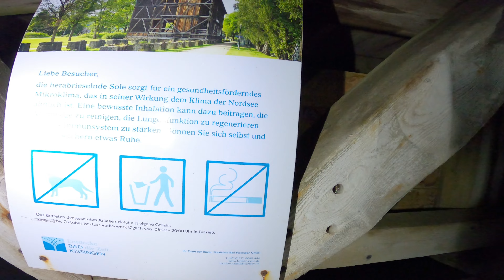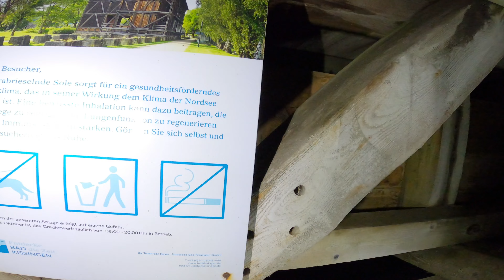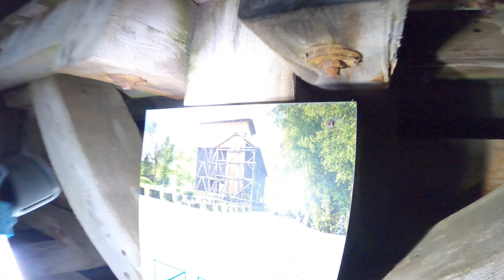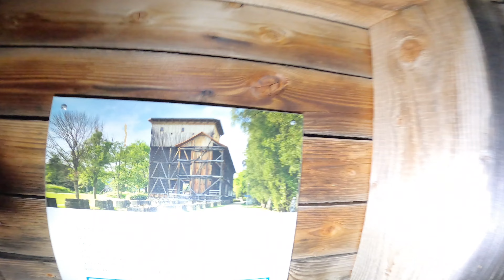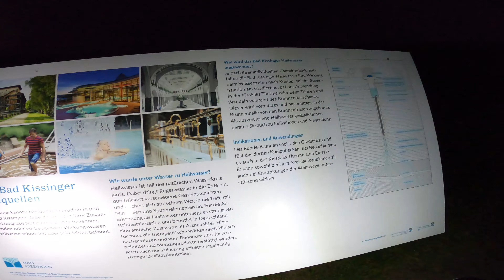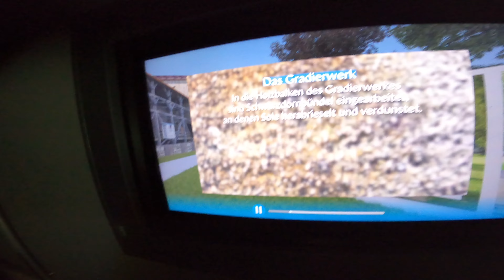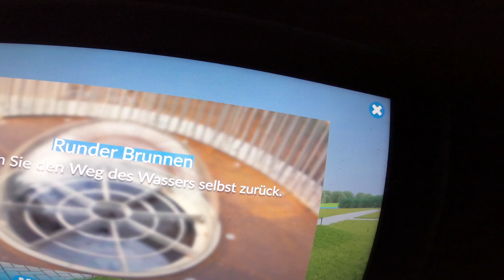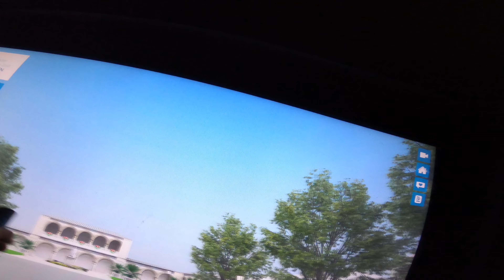Gradierbau Bad Kissingen Nachts unterwegs zur Geisterstunde mit Justus König J.K der Abenteurer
Gradierbau Bad Kissingen Nachts unterwegs zur Geisterstunde mit Justus König J.K der Abenteurer und Kumpel Freddy Krüger Jürgen Graf
Der Gradierbau an der Saale in Bad Kissingen
Der Gradierbau in Bad Kissingen, im Volksmund auch „Saline“ genannt, ist ein imposantes Bauwerk an der Fränkischen Saale
Der Gradierbau war ursprünglich ein Teil der Salzgewinnungsanlagen (Salinen) und hatte damals eine Gesamtlänge von 2,2 Kilometern. Diese sollten zur Anreicherung der Sole dienen und übernahmen, als Teil der Salzproduktionsstätten, die Aufgabe der Salzwiesen, die es im Mittelmeerraum gibt. In Bad Kissingen, wo zwar Quellsole vorhanden ist, aber nicht genügend Verdunstungsflächen vorhanden sind, wurde diese Erfindung aus der Lombardei (Italien) errichtet.

1945 wurde die Salzgewinnung eingestellt. Der Gradierbau hingegen wurde als therapeutisches Element immer wichtiger und wird bis heute als Freiluft-Inhalation in der Soletherapie genutzt.

Ein Gang um die herabrieselnde Sole mit Sitzgelegenheiten rund um das Bauwerk und entlang der Saalepromenade, ermöglicht das bewusste Einatmen der salzhaltigen, gesunden, Luft. 15 Minuten bewusstes Atmen und Ruhe wirken wie eine Woche Nordsee-Urlaub; die körperliche und geistige Leistungsfähigkeit wird gesteigert und das Immunsystem stabilisiert.

Von Mai – Oktober ist der Gradierbau täglich in Betrieb. Und wem dies noch nicht genug ist: Direkt nebenan befindet sich ein Sole-Kneippbecken, das zu herrlichem Wassertreten nach Sebastian Kneipp einlädt.

YouTube Kanal:
Indiana Jones auf der suche nach neuen Abenteuern

Instergram:
Indiana Jones der Abenteurer

Justus der Abenteurer 13
justusderabenteurer13

an der Saale wo das Gradierbau Parkplatz, Untere Saline, ehemaliges Salzhaus, Gradierbau, runder Brunnen, Kneippbecken am Gradierbau, Turbinenhaus, historisches Pumpwerk, Bismarck-Denkmal und Fluss Fränkische Saale ist.

Bad Kissingen ist eine Große Kreisstadt des gleichnamigen Landkreises und Sitz des Landratsamtes. Das bayerische Staatsbad gehört zum UNESCO-Weltkulturerbe. Bad Kissingen ist die viertgrößte Stadt des Regierungsbezirks Unterfranken und bildet seit 2016 zusammen mit Bad Neustadt ein gemeinsames Oberzentrum.
Beschreibung
Bevölkerung: 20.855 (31. Dez. 2008)
Vorwahl: 0971
Postleitzahl: 97688
Bürgermeister: Dirk Vogel